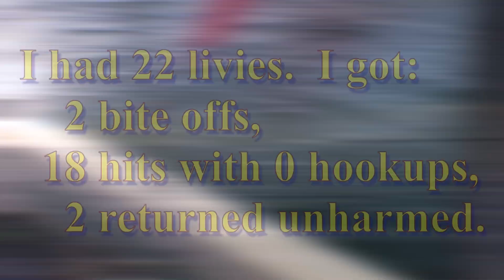Overnight at Harries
s03e22

The stars must have aligned for me this week.  I had an early finish on Wednesday and a day off on Thursday, good weather Wednesday and excellent weather Thursday, that added up to an overnight fishing trip.

I considered several destinations and settled on Harry Atkinsons reef because it usually provides something for the table, and I could be anchored there before sundown.

As it turned out the fishing was a bust, caught 8 or 10, all rubbish.  I also caught 22 slimies to use as live bait and proceeded to hook them through the top of the shoulder as I have always done.  Not that I have used live bait much, and I have never done particularly well with them, no better that I do with quality fresh squid.  This time was no different, of the 22 slimies I had 2 bite offs, 18 hits and 0 hook ups.

It wasn’t a total waste though; it was a great trip out and it prompted me to do some YouTube research on the best way to rig live bait.  Priceless information, I hope.